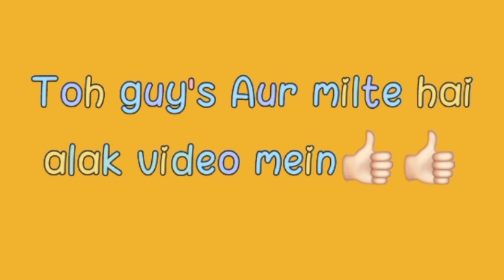TODAY CELEBRATING MY BIRTHDAY WHIT MY FRIENDS IN JUNGLE...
muklom boys